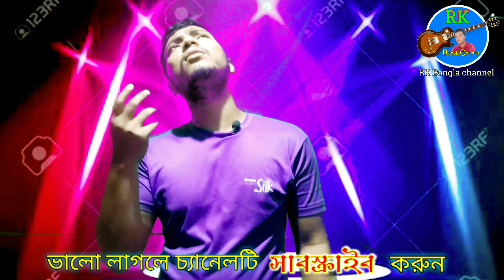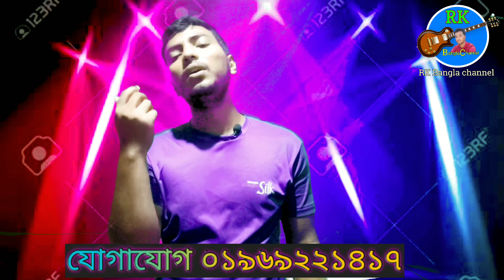গান গেয়ে স্বপ্ন পুরণ করতে চায় আর কে রহিম হৃদয় সে কি পরবে? shudhu gan diye porichoy covered by Rk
প্রিয় দর্শক
আপনাদের জন্য আমি অনেক কষ্ট করে
একটি ভিডিও তৈরি করি
আমার নিজের কন্ঠে গান যদি আপনাদের ভালো লাগে
তাহলে লাইক এবং শেয়ার করবেন 👍❤

আরো সুন্দর সুন্দর গান গজল শুনতে চ্যানেলটি

song :shudhu gaan diye porichoy
original singer :
covered by singer :Rk Rahim Ridoy
label:Rk Bangla channel
loceson :mouchak Gazipur